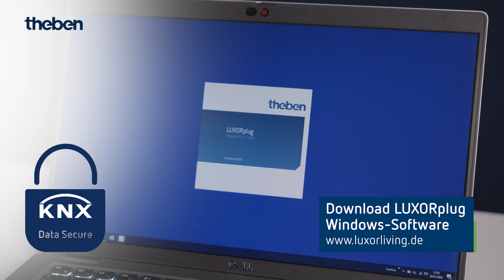LUXORliving IP RF system centre for LUXORliving Smart Start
LUXORliving Smart Start is the radio-based KNX smart home system for switching, dimming, drives, climate, scenes, groups, central OFF, panic function, window contacts, time control and astro function, among other things. The functions can be extended by Amazon Alexa, Google Assistant, IFTTT, etc.

Smart Start does not require a media coupler or power supply in the distribution board, but only the LUXORliving IP-RF system centre and RF push-button actuator modules for switching, dimming and blind control. Commissioning takes place without ETS via the LUXORplug Windows software, operation via LUXORliving IP-RF, push-button, LUXORplay app or voice. KNX Data Secure protects against data theft.